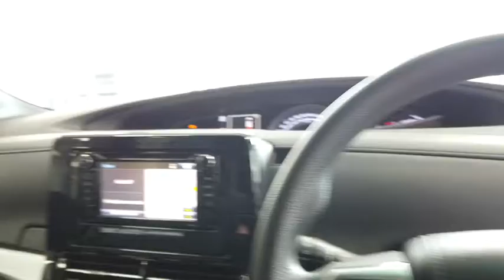2018 TOYOTA TARAGO Ellenbrook, Midland, Helena Valley, Guidlford, Greenmount, WA 6504053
White New 2018 TOYOTA TARAGO available in Ellenbrook, Western Australia. Servicing the Midland, Helena Valley, Guidlford, Greenmount, WA area.

Midland Toyota
163 Great Eastern Hwy